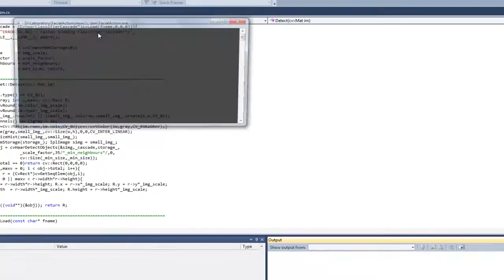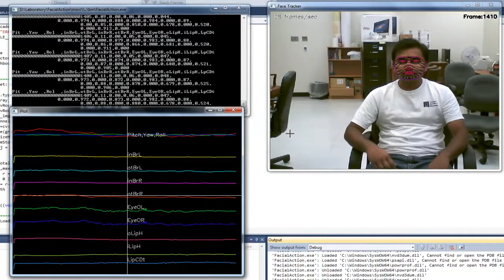Facial Expression Analysis